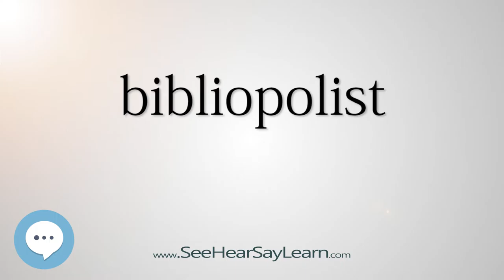bibliopolist - Smart & Obscure English Words Defined 🗣🔊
This video is about "bibliopolist". Here's a video list of some of the most obscure english words with definitions that you might use as a curiosity in your conversations.